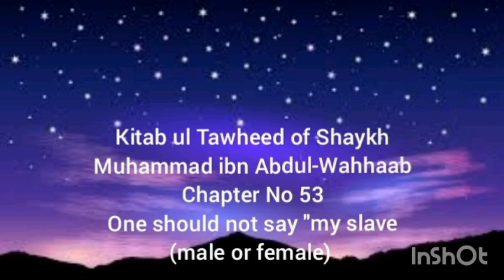One should not say "my slave (male or female)